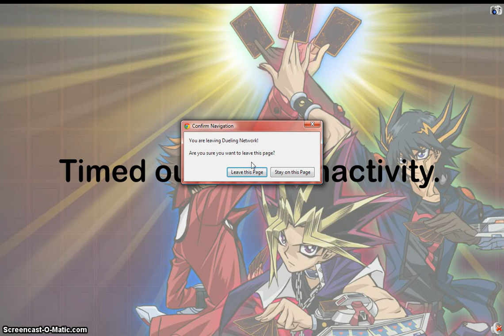Deck Idea - Salvo DAD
Deck Ideas is a series where I'll be showing casing a deck I've been working on.  I ask for your input and your opinion of whether or not the idea is workable and if there are any fixes or choices you would recommend.  I don't mind you net decking.  Click "More Info" for a brief summary of the deck.

Although it is an old deck and not an original deck idea, it basically sees no play since it is outclassed by other synchro decks and we are in the age of XYZ monsters.  However it does have an advantage over other synchro decks since it is still receiving support, none of it's key cards have been hit outside of Dark Armed Dragon, and it is extremely consistent.  The basic concept of the deck is similar to the Destiny HERO Engine but instead of Lv 8 Synchros, it goes into Lv 7 Synchros.  The idea of the deck is to step up your grave as fast as possible and to search out your combo pieces which it can pull of quite easily as I explained in the video.  The deck can also take advantage of generic Machine support so long as generic support is released.

Requirements to pilot the deck:
-Unknown at the moment